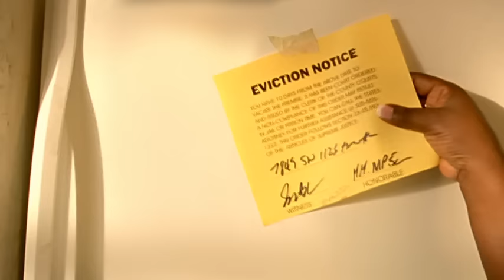Ace Hood - Champion ft. Jazmine Sullivan, Rick Ross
Music video by Ace Hood performing Champion. (C) 2009 The Island Def Jam Music Group